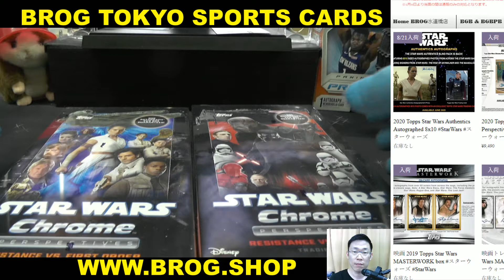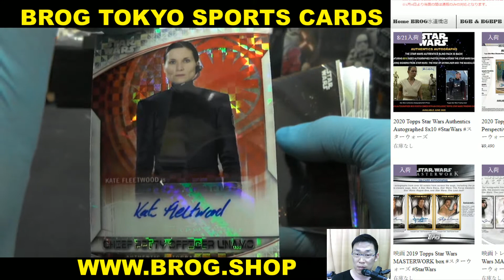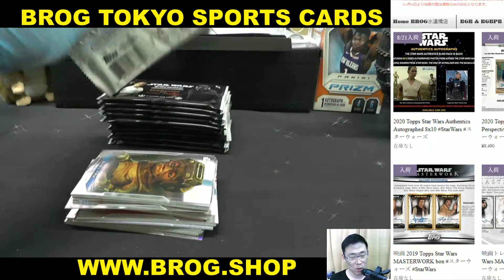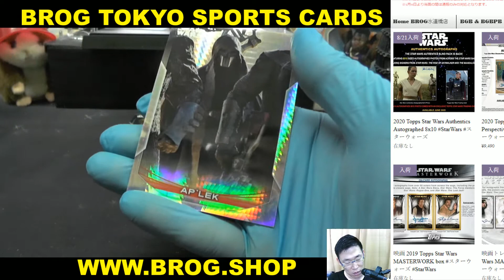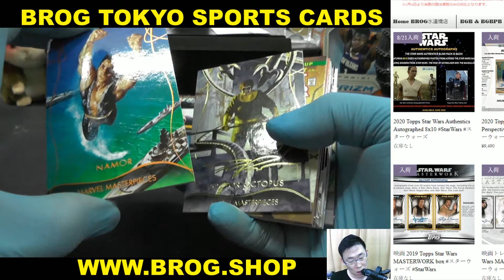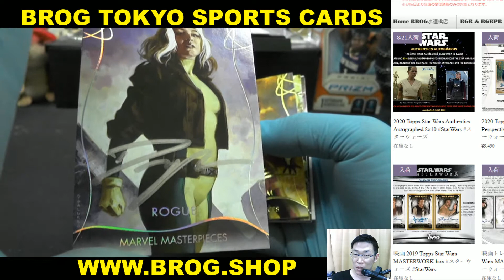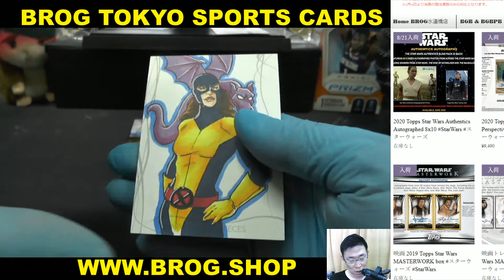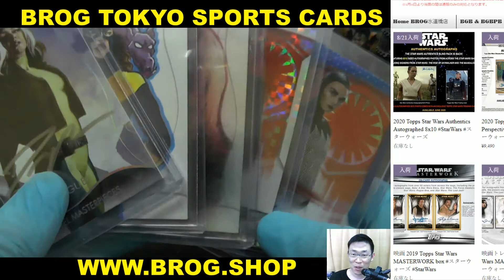toyo BGBPB 2020 TOPPS STAR WARS CHROME 2BOX + UD MASTERPIECES 2BOX BREAKS BROG水道橋店 トレカ開封動画 マーベル